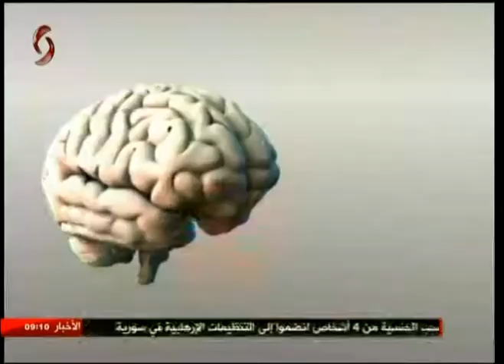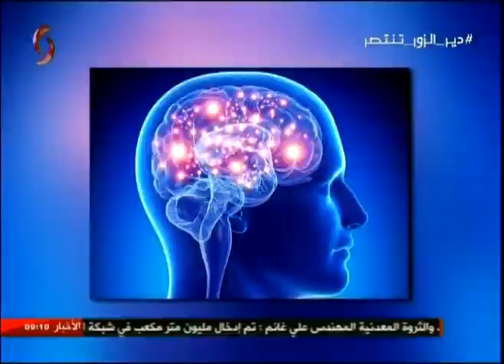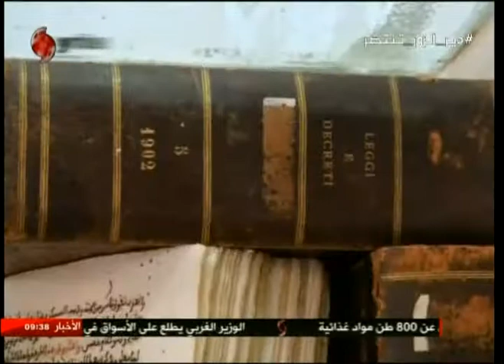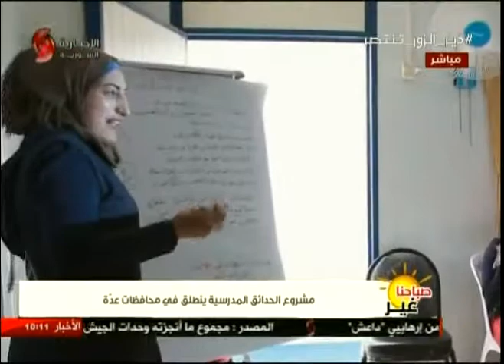صباحنا غير 14-09-2017 أريج فرزلي & نور الابراهيم